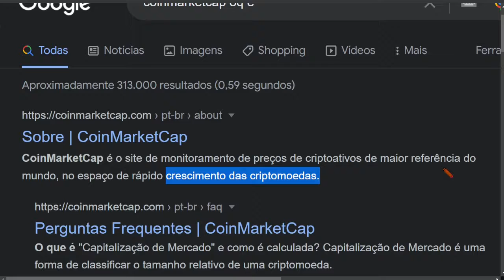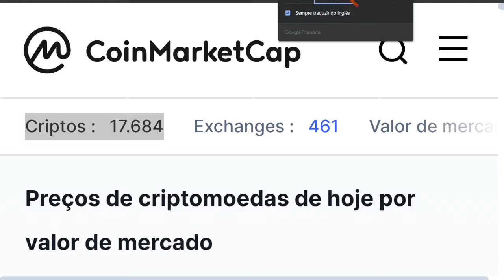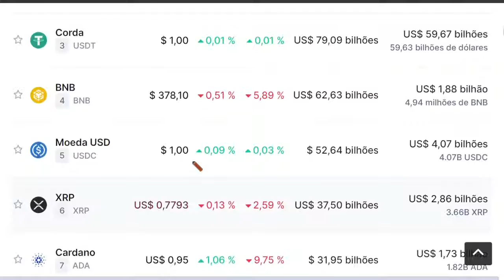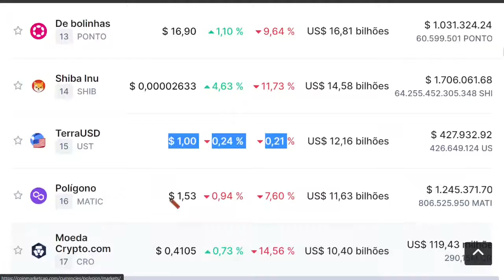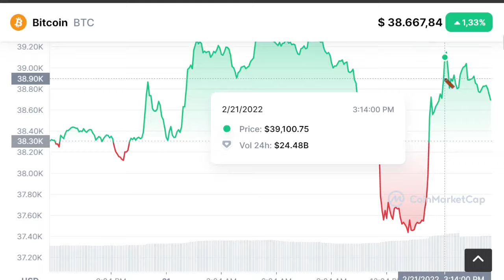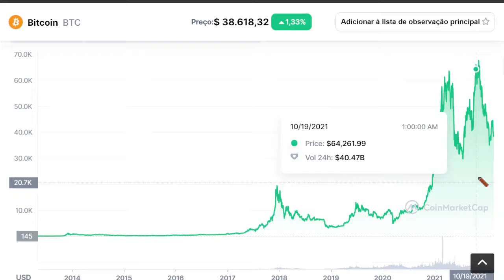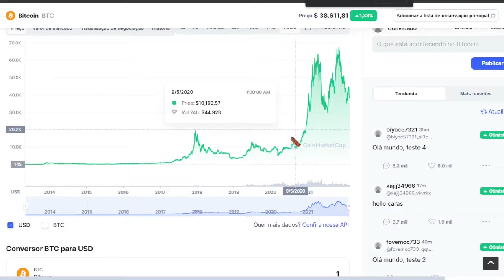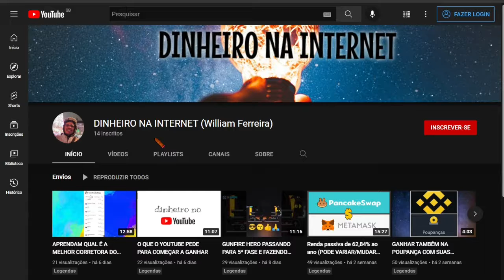HOW TO USE PRICE MONITORING TO UNDERSTAND WHICH CRYPTOCURRENCY ARE THE BEST AND WORST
Site Coinmarketcap

This channel was created with the aim of helping people who are suffering, afflicted and desperate. I will be able to help you through the study of the word of God! Be strong in Jesus name!